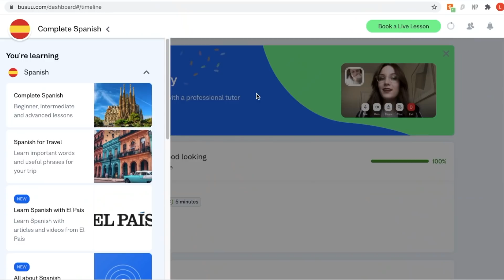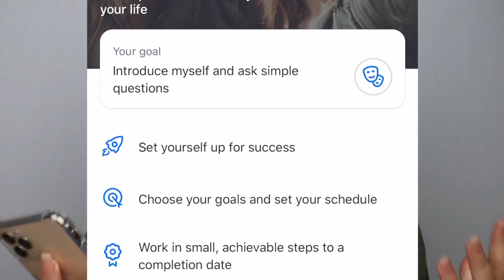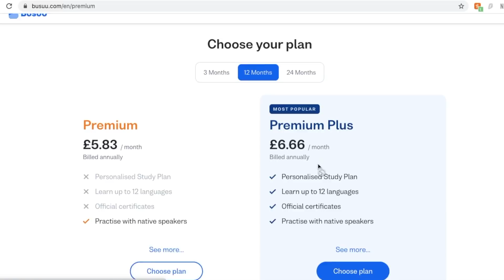[ASMR] Tingly Scalp Massage & Treatment 😴🌺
I create ASMR with the intention to help people sleep, relax and de-stress. However, I am in no way claiming that ASMR is a suitable form of treatment. Although there have been studies confirming the relaxing benefits of ASMR, there is no evidence to suggest that it is a viable treatment for mental health issues.

My intro song is ‘Kiss the Sky’ by Aakash Gandhi x